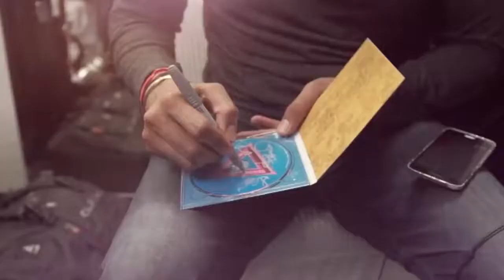Delhi 2 Dublin